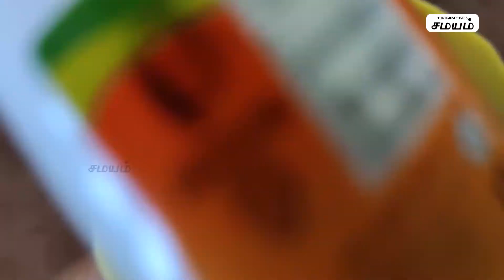How to Make Smiley keychain | சிரிக்கும் பொம்மை கீ செயின் செய்வது எப்படி? | Samayam Tamil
வீட்டிலேயே அழகிய சிரிக்கும் பொம்மை கீ செயின் செய்வது எப்படி என்பதை பார்த்து பயன்பெறுங்கள்.